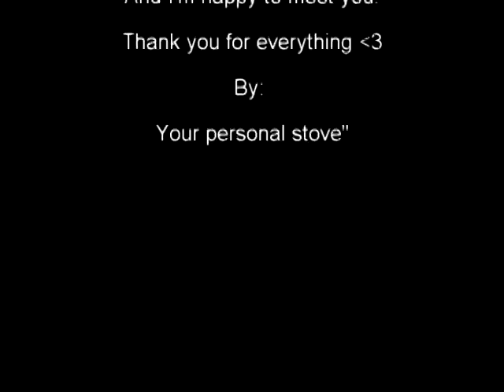[ AoKaga ] A l l T o M y S e l f (KnB)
For my Aominecchi.
She hit me, later, because I made a dedication in English XD

This video is not for profit, any right of the respective authors.

Credits:

Song: Marianas Trench - All to my self
Picture: From the web
Anime: Kuroko No Basket